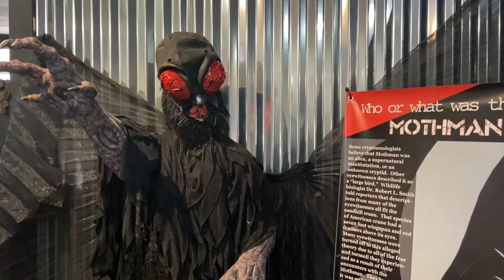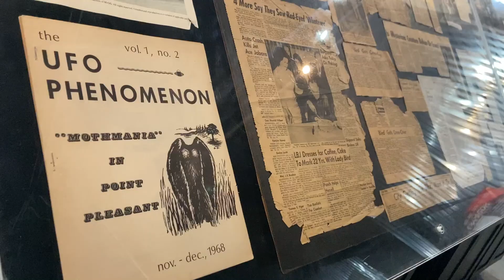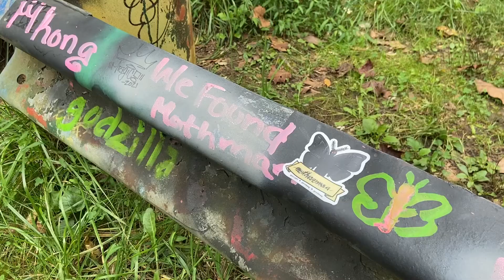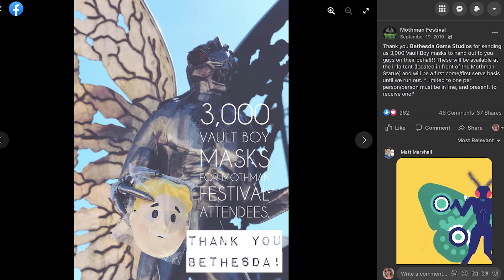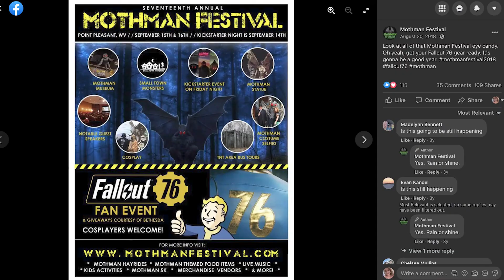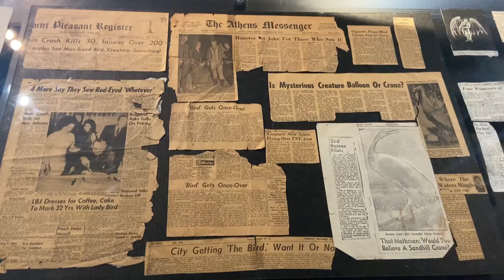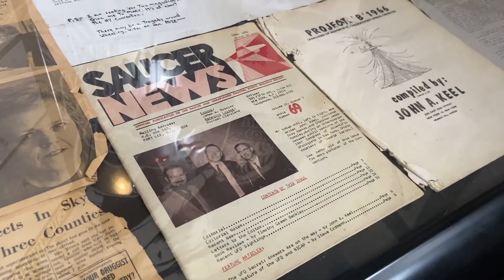The Legend of Mothman - Paranormal W.Va.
According to legend, Mothman is a black 10 foot creature with wings and red eyes. Residents of Point Pleasant, West Virginia claim they've seen the monster while driving at night. But after the bridge collapse in 1967, the town began to speculate that Mothman is a harbinger of doom. View the full story